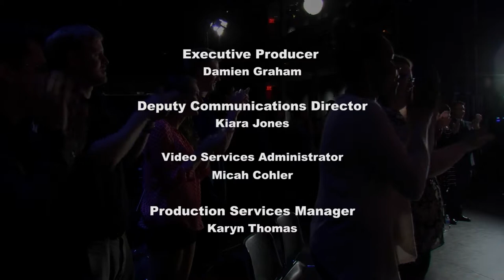"Bored" – Branan Murphy – Oak City Sessions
Branan Murphy performed "Bored" at Oak City Sessions. The concert took place at the Duke Energy Center for the Performing Arts - A.J. Fletcher Opera Theater in downtown Raleigh.